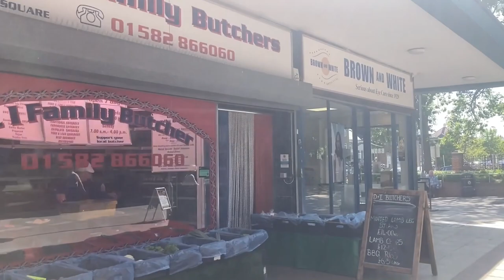Dunstable Bedfordshire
Dunstable is a market town and civil parish in Bedfordshire England and sits right next to Luton .It has a sleepy feel compared to Luton and is a nice place to visit
Bass Music -  Don't Lose Heart  by Middle Child
Leaving - Aerohead
Dizaro - Flashback